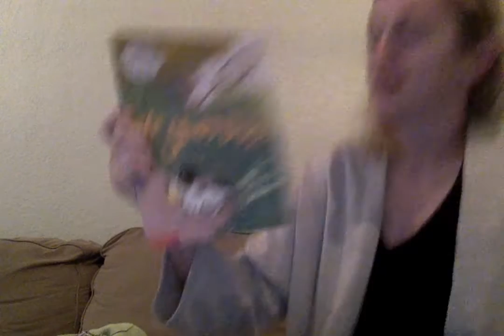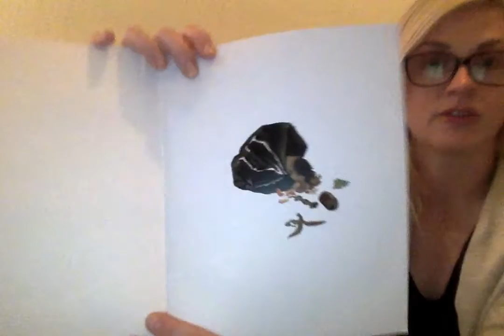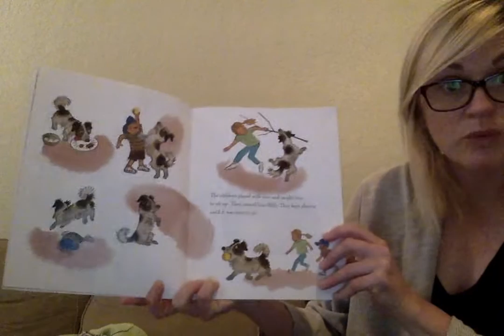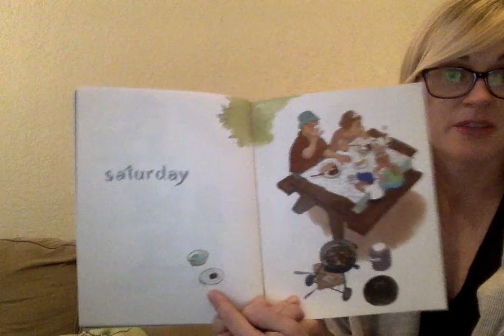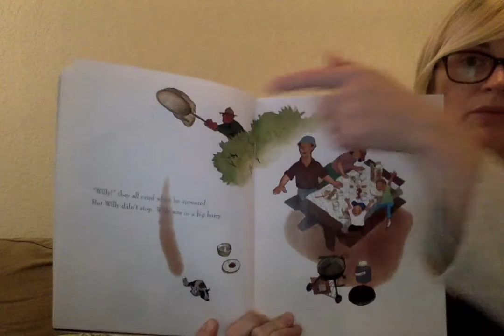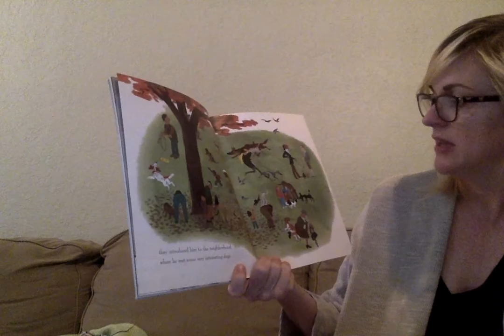It's National Adopt A Shelter Pet Day! Read aloud of The Stray Dog by Marc Simont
from a true story by Reiko Sassa